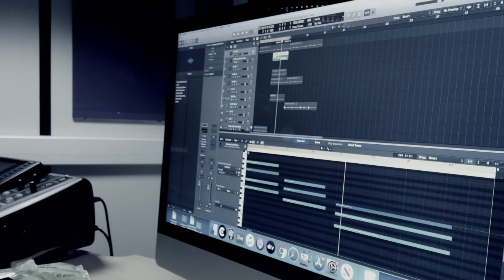808 MELO TYPE BEAT "MERKY" BY CARDENAS BLACK/ST 2020 NEW YORK DRILL [PREVIEW]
More to come.

EXTRA TAGS

SL X LOSKI X CRIB SESSION X LINKUPTV X RENDO X PRESSPLAY X OFB X UK DRILL X ZONE 2 X MOSCOW17 X BIS X BLANCO X LIL HERB X SKENGDO & AM X K.O X RUSS X TAZE X RV X HEADIE ONE X MADABOUTBARS X MIXTAPEMADNESS X TIMWESTWOOD X PS X 67 X CARNS HILL X 86 X 150 X STAMPFACE X R6 X ST X MISCHIEF X LOOSESCREW TYPE BEAT X PRESSPLAY X